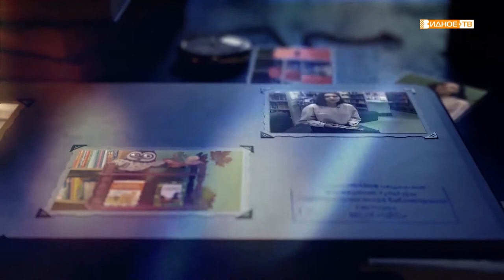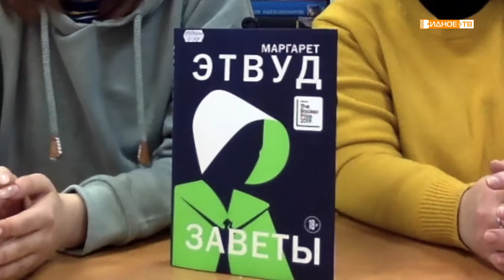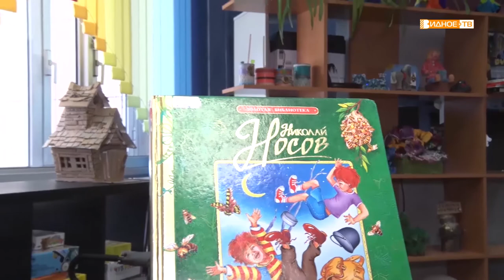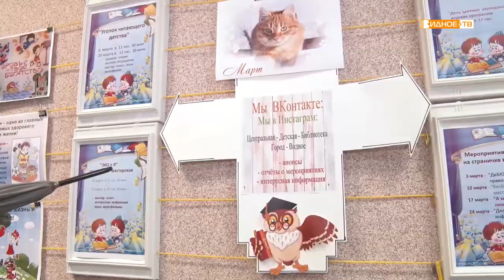Страница 17 (3 выпуск)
Библио новости Ленинского городского округа